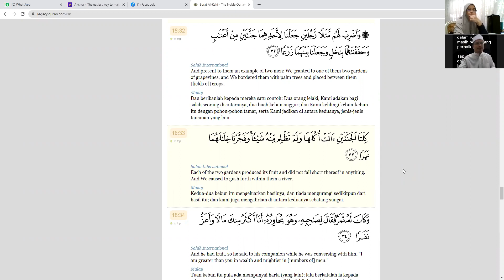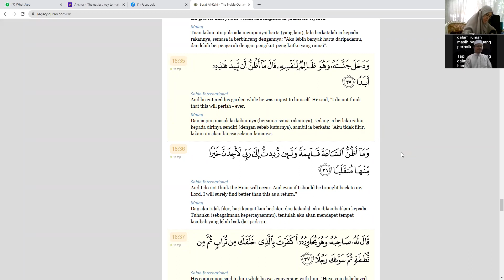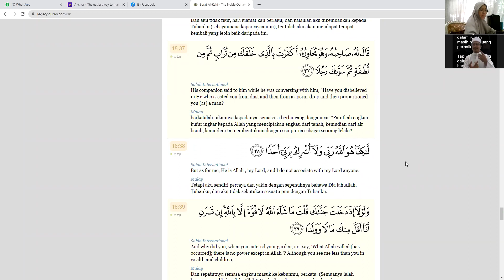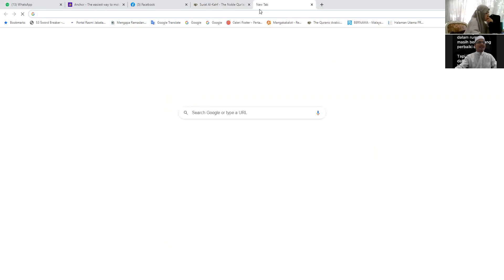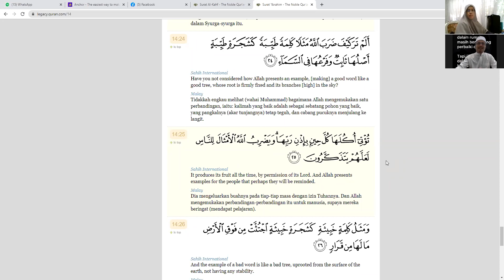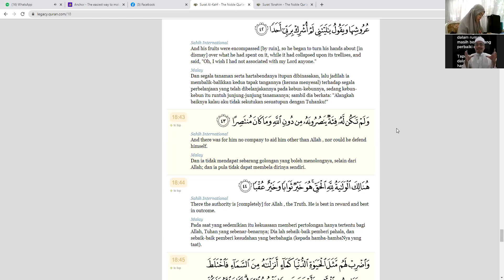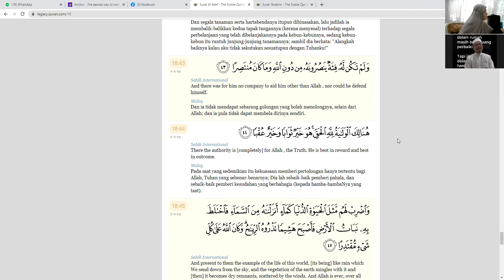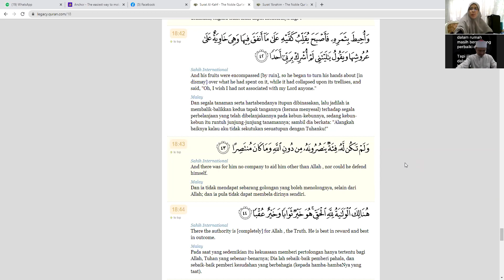Kuliah JAA Tadabbur Surah Al Kahfi Oleh Ustaz Mohd Nazri b Hj Mustakim, Jumaat, 29/1/21. (Siri 6)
Tadabbur Ayat 34 hingga 44.
Kisah pemilik 2 kebun yang menzalimi diri nya sendiri dengan bersikap Kufur dan Syirik kepada Pemberi Kebun.